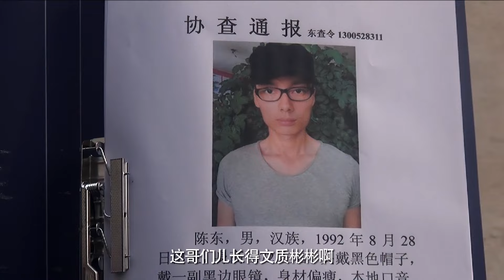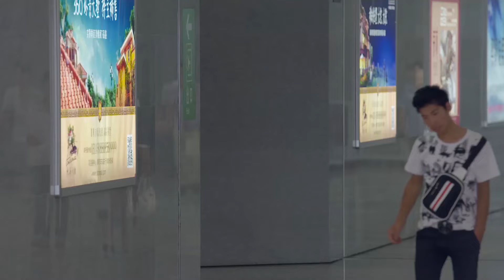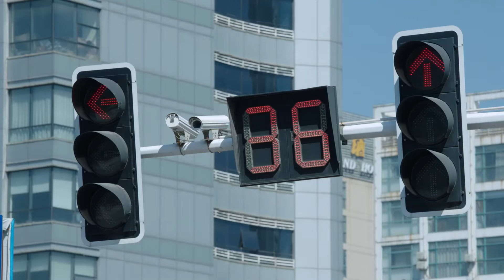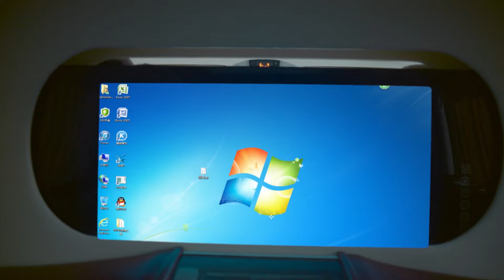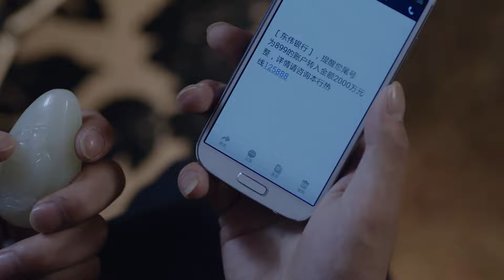《沙海迷案》13 | 收網行動 遠峰擒敵 | 吳健 王強 趙燕國璋【天下衛視 Sky Link TV】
劇情簡介：
宋遠峰是海辰市最偏遠一個區的刑警隊長，生在一個員警世家，父親是市公安副局長，一心認為兒子不能搞特殊。 一次宋遠峰在出現場途中，偶遇一場販毒團夥內訌，宋遠峰與搭檔王巡當場抓獲了1名涉案嫌疑人，在支援警力趕來前卻又離奇的脫銬逃跑。這起犯罪團夥間偶發的內訌火拼，揭開了偵破“海辰系列案”的序幕。宋遠峰因經歷本案被調入市局專案組，頂著嫌疑人脫拷逃跑而備受父親斥責、隊友嘲諷的壓力，與順線追蹤的涉案團夥展開了生死博弈，最終海辰馮軍販毒團夥被剿滅，宋遠峰也在成長中明白了父親的良苦用心……

導演：姚敏
編劇：葉齊
主演：吳健、王強、趙燕國璋
類型：劇情 / 犯罪
集數：35

📆 11月14日首播
📺 天下衛視 Sky Link TV每天兩集連更